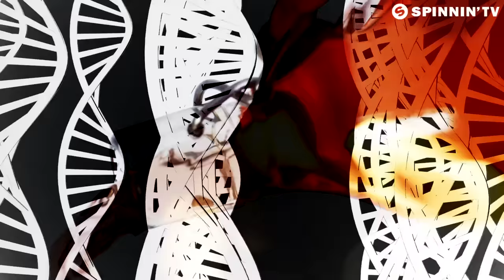Mike Williams - Feels Like Yesterday (feat. Robin Valo) [Official Music Video]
Mike Williams is back and drops a powerful record that will make you jump! Kicking off the tune with the vivacious vocals from Robin Valo, creating the perfect vibe for this banger. The tension grows as the buildup leads you towards a mind blowing drop, filled with cutting synths, strong kicks and a euphoric feel. Are you ready for Feels Like Yesterday?

Mike Williams - Feels Like Yesterday (feat. Robin Valo) is OUT NOW! Like this track? Download on Beatport or add it to your favourite Spotify/Apple Music playlist by clicking

Director: Mitchell van der Hoef
Producer:  Mitchell van der Hoef
Production assistant: Cedric Veldhuis
Production Company: Movitch Productions
Recorded Country: Netherlands